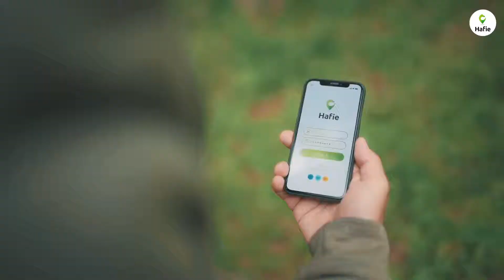Hithit.cz - Hafie - Pet Tracker